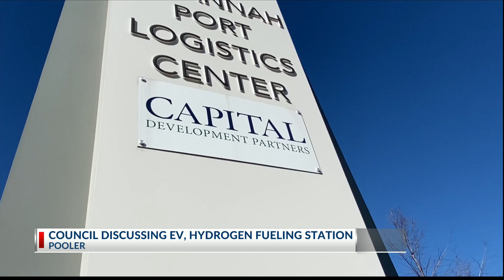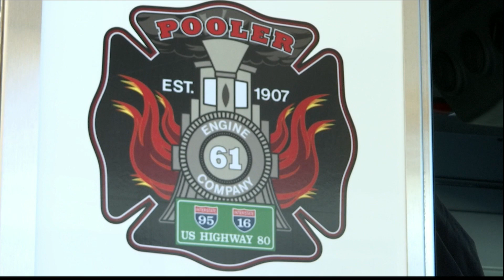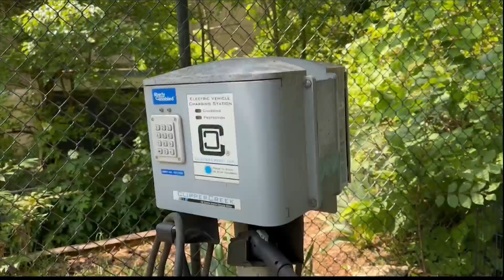Pooler Council considering hydrogen fueling station, to service Hyundai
Groundbreaking technology could be on the way to Pooler.